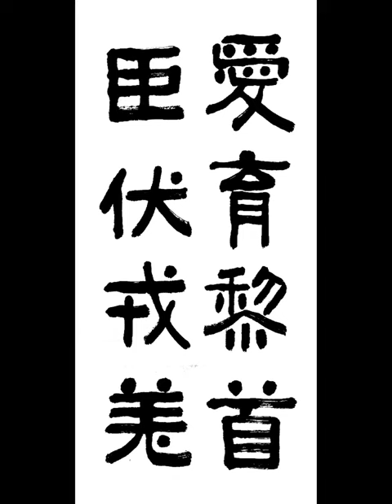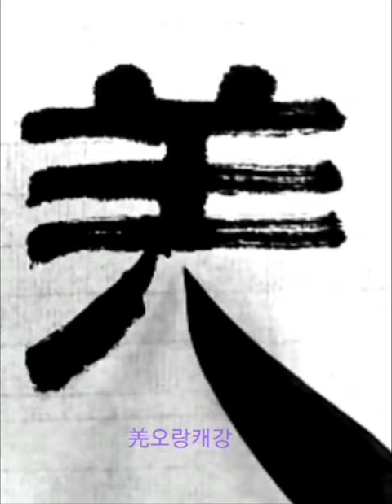愛育黎首臣伏戎羌 애육려수신복융강 검은 머리 백성을 사랑으로 기르고 융강의 오랑캐가 신하가 되어 엎드렸다 廣開土好太王碑千字文 광개토호태왕비 천자문